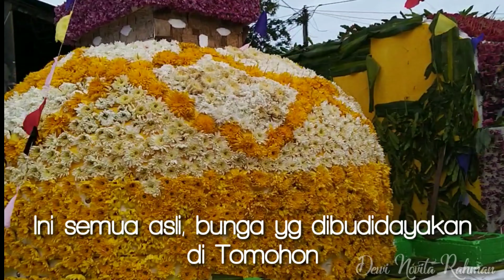TOMOHON INTERNASIONAL FLOWER FESTIVAL (TIFF) Festival Bunga Terbesar di Indonesia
Keindahan alam, Keanekaragaman budaya bangsa.
Manado, Sulawesi Utara